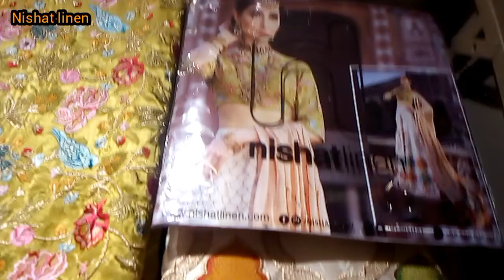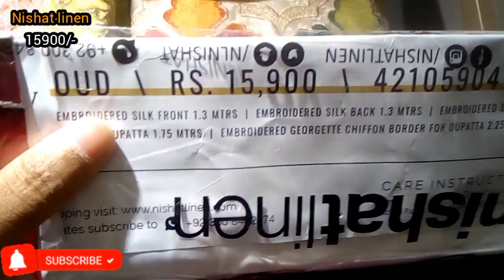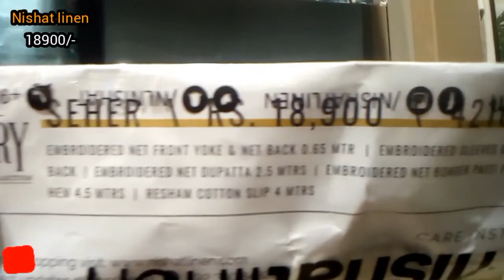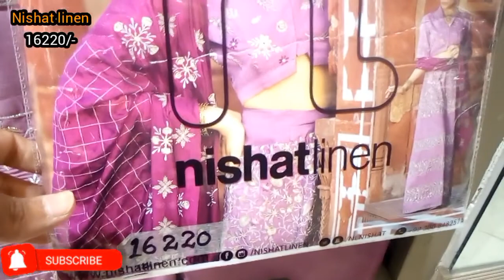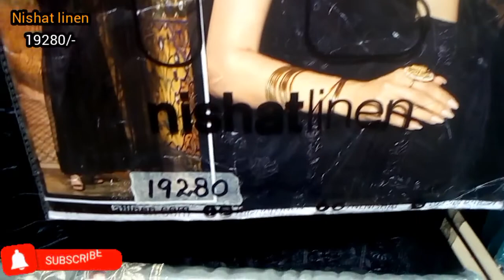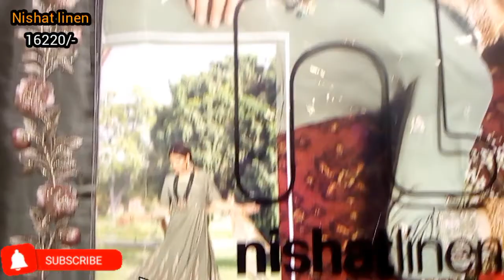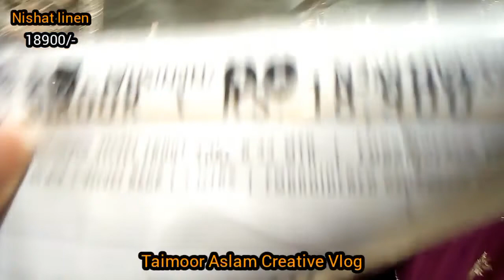Nishat linen EiD Luxury Pret 2022#nishatlinen#Eid#luxury#pret#taim004aslamcreativevlog#sumer#festive